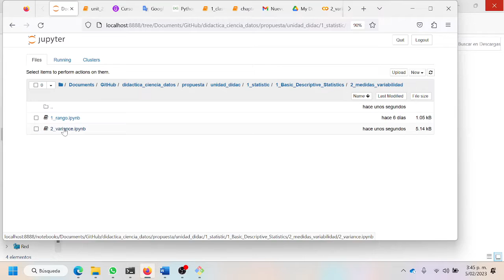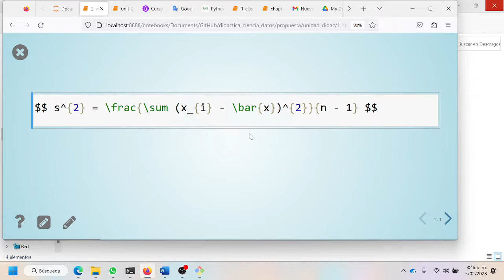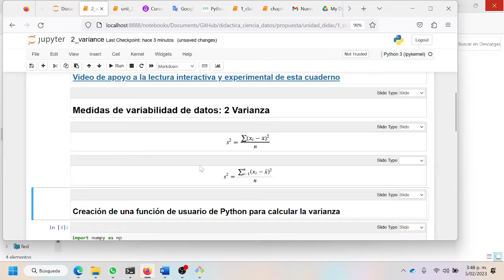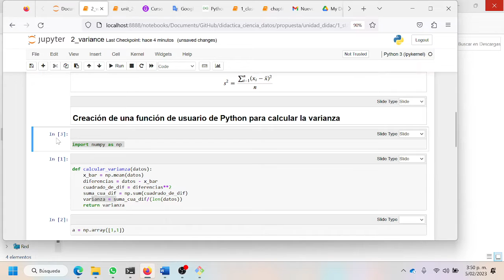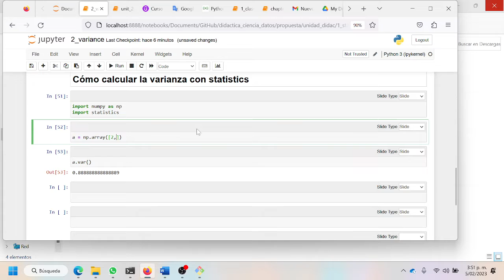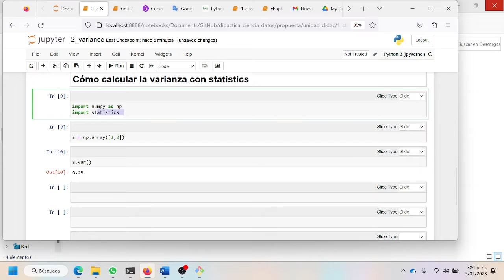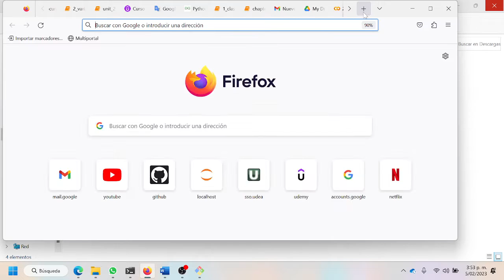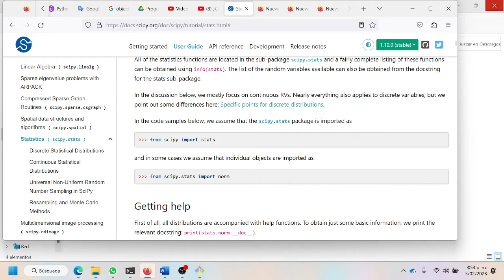¿Cómo calcular la varianza con python?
El cuaderno Jupyter asociado a este video lo puede obtener en el siguiente vínculo de gitHub a través del hipervínculo open in colab